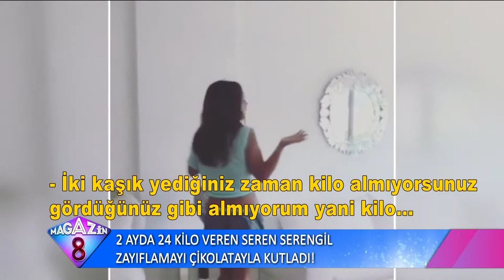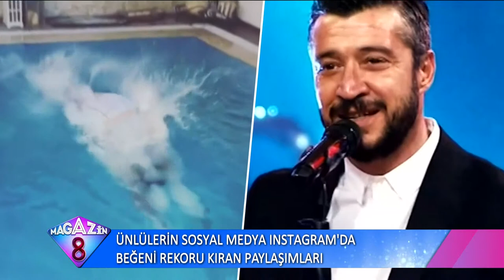Ünlülerin Instagram'da Beğeni Rekoru Kıran Paylaşımları